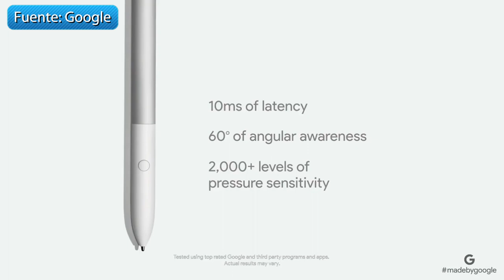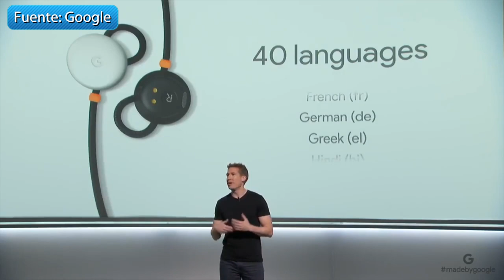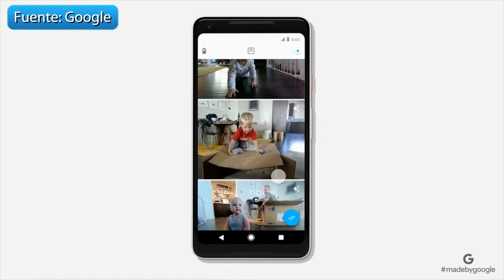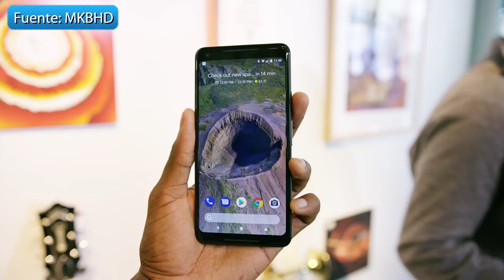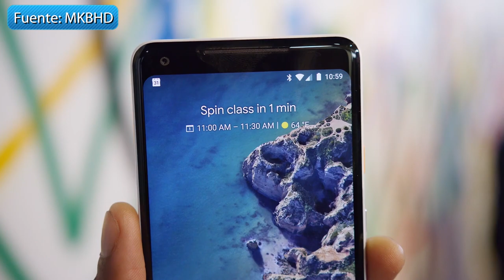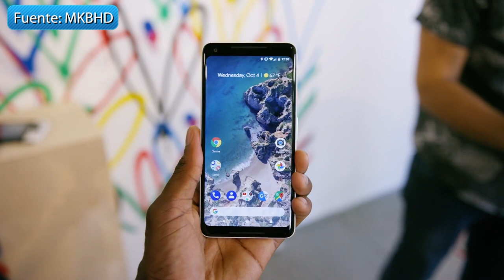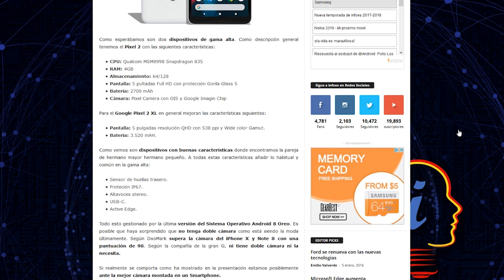Muy mal Google, Mi opinion sobre madebygoogle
Chavales en el vídeo de hoy, te doy mi opinión sobre todo los productos que presento Google en su conferencia